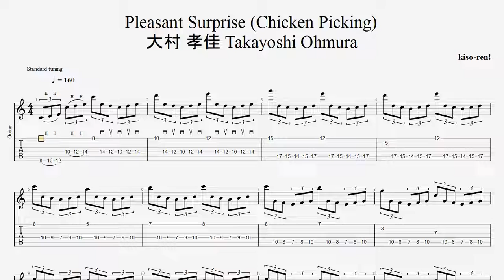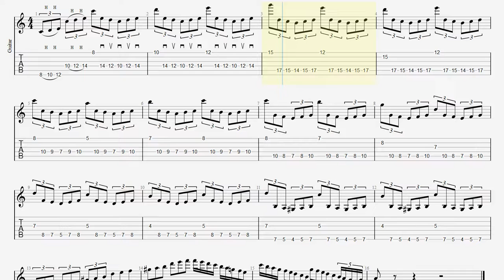チキンピッキング練習方法 TAB Pleasant Surprise 大村孝佳 Takayoshi Ohmura BPM160【Guitar Picking Vol.32】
【 TAB Pleasant Surprise 大村 孝佳 Takayoshi Ohmura Playlist 再生リスト】

■ About kiso-ren ■
Have fun!